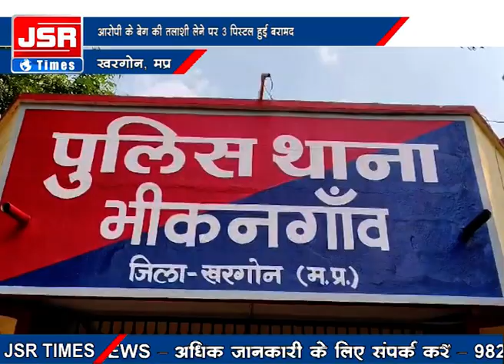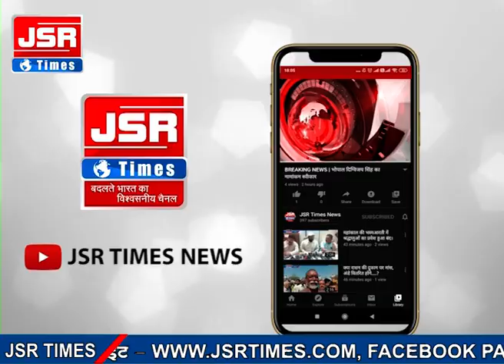खरगोन - भीकनगांव पुलिस ने एक व्यक्ति को अवैध पिस्टल के साथ किया गिरफ्तार।